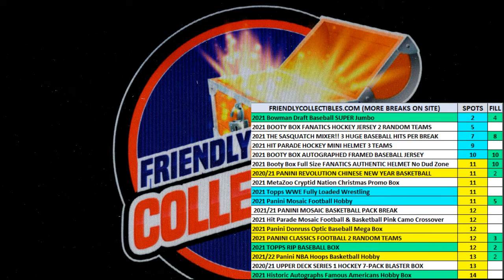2021 Bowman Draft Baseball SUPER Jumbo FILL A ID FILL21BOWDRSUPERJ105